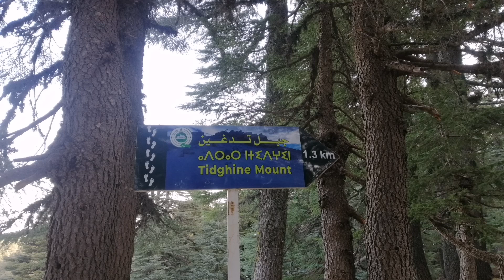عيشوا معايا تجربة اول قمة جبلية تيدغينthe first mountain summit